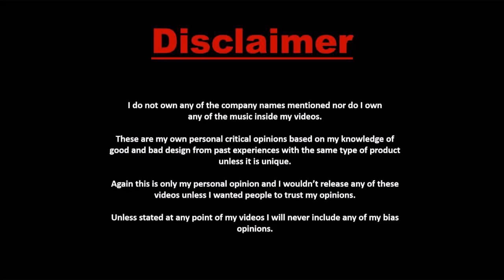DANGER SOLIDO "CROWN IN THE FACE" [ Acoustic Guitar Sad Hip Hop Rap ] ft. Leo James Buffet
Said goodbye to the love of your life
Is not that easy to forget and be fine
The value of the person end this line
So fuckin boring I've felt all this time

What they really want?the money or me.
Experiences I have, it's so fuckin bloody
Treacherous and corrupt that's their way
To take everything including my energy.

Walking alone in life better have phone
Be calm and easy don't bother of money.
Roots of all evil can't buy truth be happy
Pretend to be someone not the only one

CHORUS
Dance with life flow emptiness inside you
Plenty of bread you can't bring to heaven
Happiness clear mind money all the time
Tell me mother fucker is that all you want

Be greedy in gained even write you in vain
Is that how you defined greatest love of all
Be a fat crocodile this they even walk a mile
Love to have fun great player to every man

REFRAIN
I don't believed to what they say about you
That if you loved them they also loved you
You're key to all for one or trigger of a gun
Be plenty of money to sacrificed everyone.

REPEAT (2x in the last)
Pandemic ang gimmik health strike direct.
Giyera sa Droga ISIS ang ginawang drama
Lupit ng virus mo Lucy per metro distansya
At may Corona pang dala , pera ba o buhay
natin ang Importante at mas mahalaga
lahat pinaka importante't mahalaga.